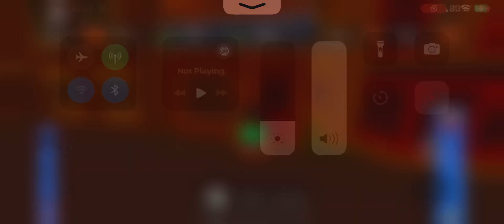Grabbing some fish and chips